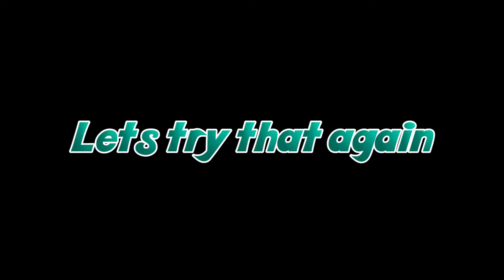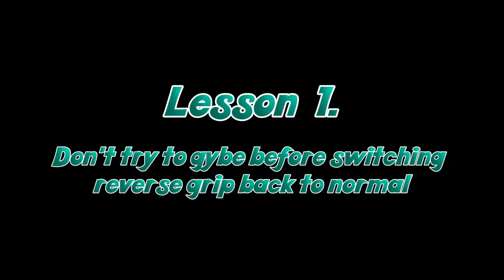Windsurfing 2014-07-13 @ Lauttasaari (inverted helmet cam)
Same video as but other camera inverted.
Windsurfing season opened, still much to learn.

Gear:
Point-7 AC-1 7.1m2
Starboard iSonic 133
Aeron V-Grip 200-250
2x GoPro Hero3+ Black